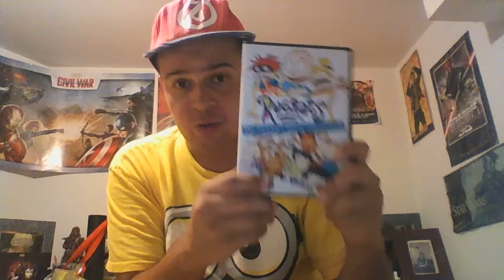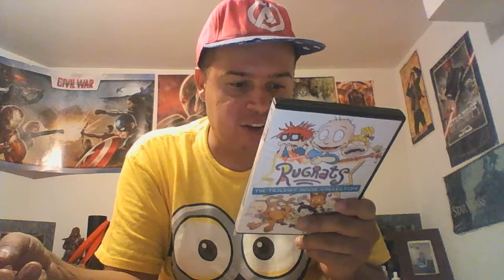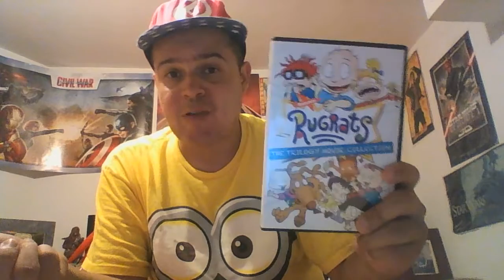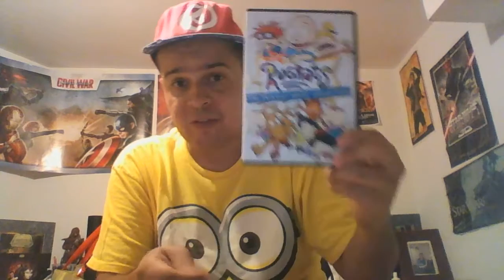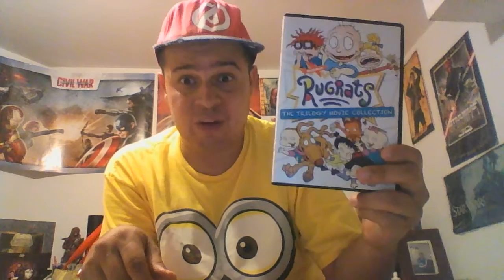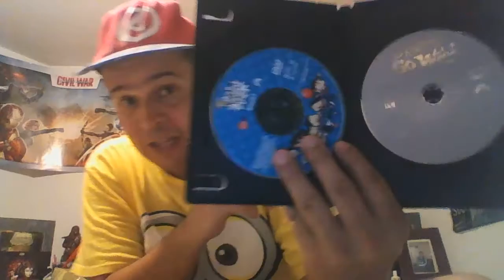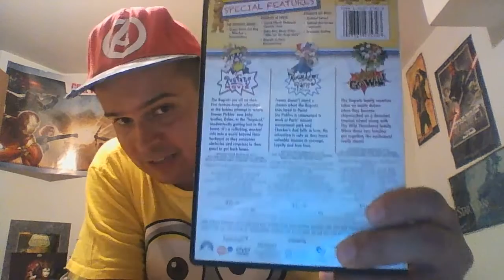Sequel/prequel month:Rugrats in Paris the movie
Let me keep this short and sweet:I LOVE THIS CUTE ANIMATED FILM!